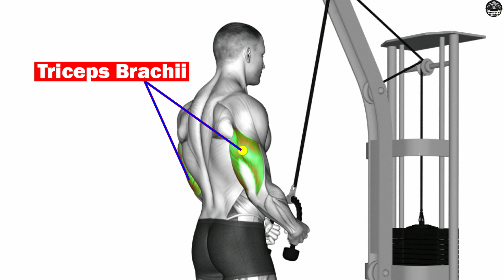7 Best Exercises For Legs And Triceps 🔥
7 Best Exercises For Legs And Triceps
0:00 TRICEPS PRESS UPPER ARMS
0:30 Cable Pushdown
1:00 BARBELL JEFFERSON SQUAT
1:30 OVERHAND GRIP BARBELL CURL
2:02 CLOSE GRIP BENCH PRESS
2:34 Dumbbell Seated Triceps Extension
3:02 BAND SQUAT
7 Best Legs and Triceps Exercises, gym guide for thighs and biceps, best biceps exercises, how to build biceps and thigh muscles, how to work out thighs, training guide gym for thighs, gym exercises for big fast legs, effective gym exercises for big hands, fastest exercises to build arm and leg muscles

1)This video has no negative impact on the original works (It would actually be positive for them)
2)This video is also for teaching purposes.
3)It is positively transformative in nature.
4)I only used bits and pieces of videos to get the point across where necessary.